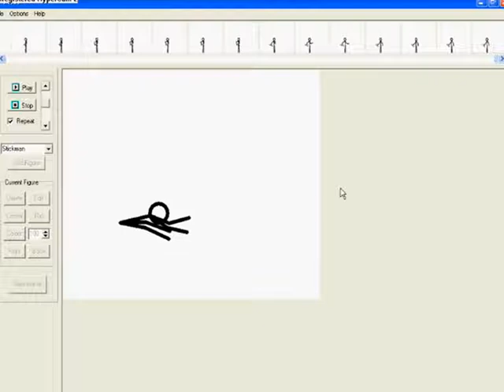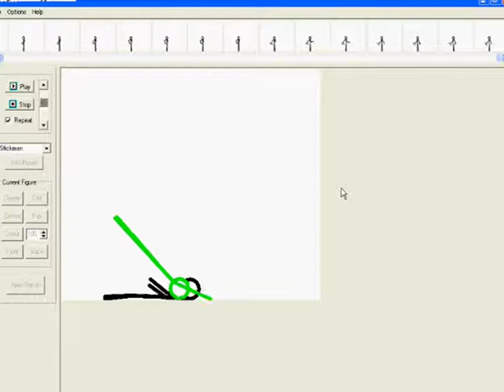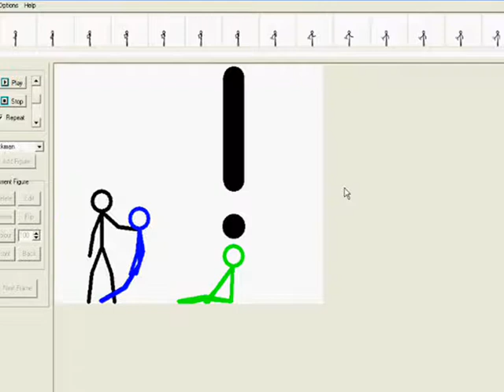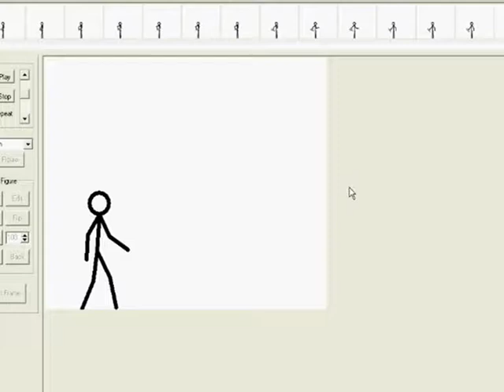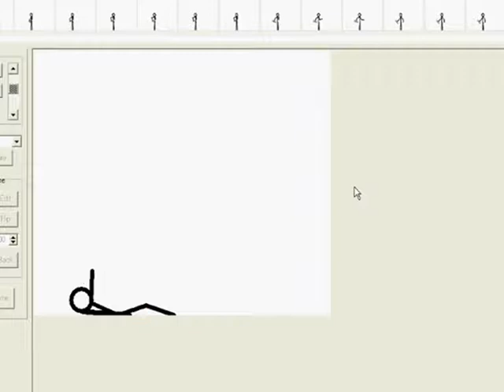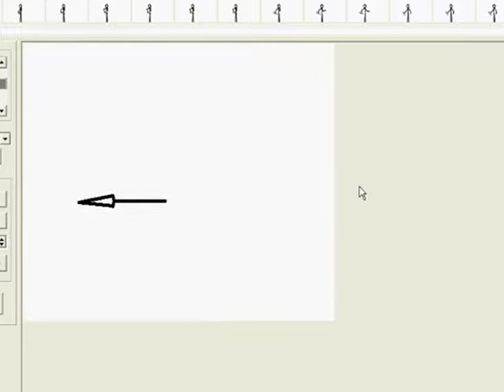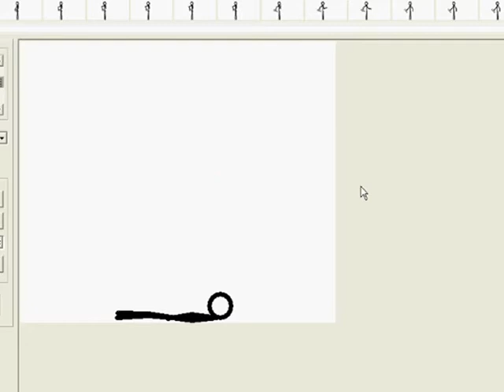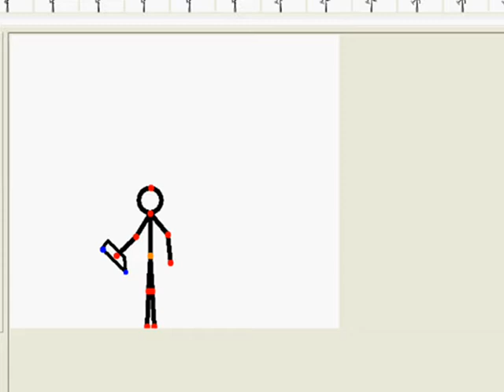renegade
hmm... this starts to get old.